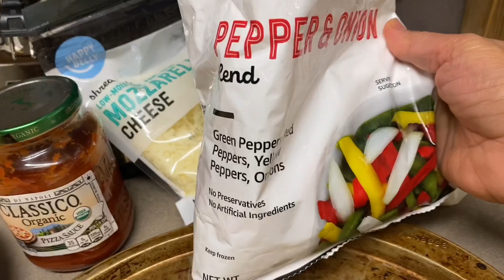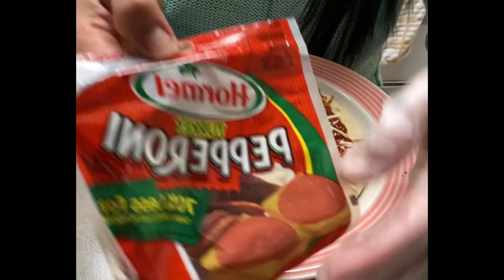Homemade Hawaiian pepperoni Pizza/ So Chessy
pepperoni Hawaiian pizza

Ingredients

2- pizza dough
2- packs mozorilla cheese
1- can black olive
1-cup pizza sauce
1-cup pineapple slice
1- small packs of Pipironi
1- cup pepper and onions slice

Preheat 10 minutes in 400 degrees bake in 15 minutes